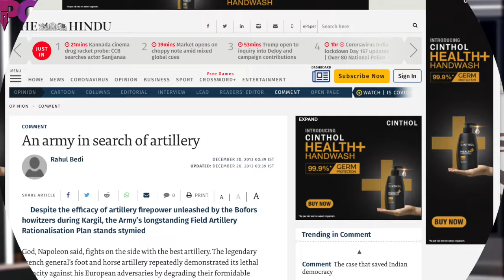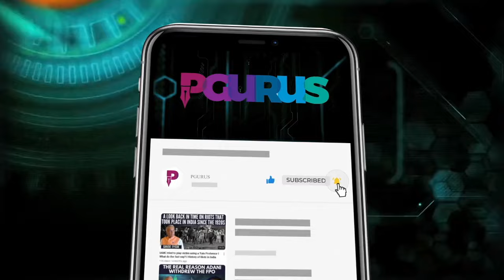Gunners Shot Clips : Recollections of Working Under Mr Manohar Parrikar/ Building Up Artillery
Gunners Shot Clips : Recollections of Working Under Mr Manohar Parrikar/ Building Up Artillery GUNNERS SHOT IS A CHANNEL FOR DEFENCE & STRATEGIC AFFAIRS, TECHNOLOGY AND WELFARE OF ARMED FORCES PERSONNEL.